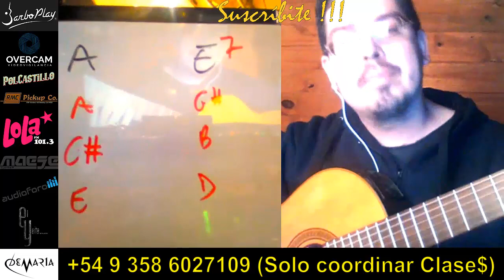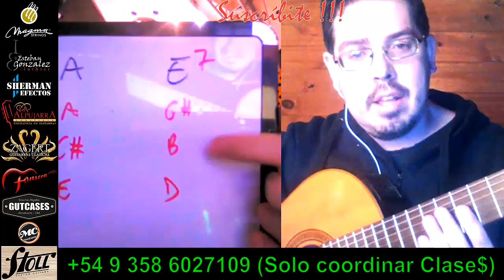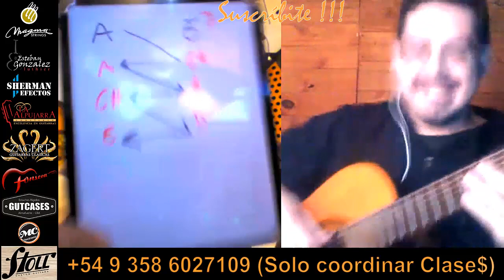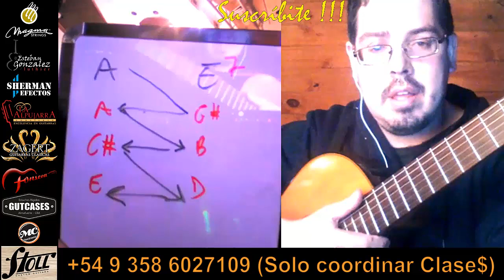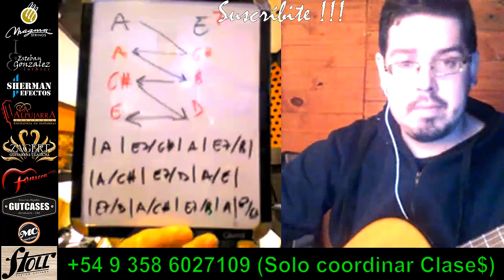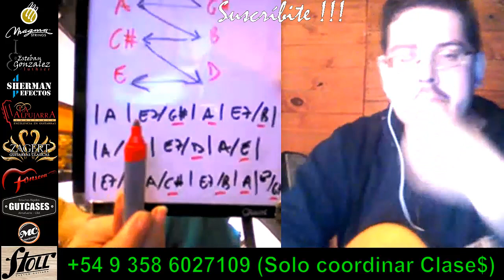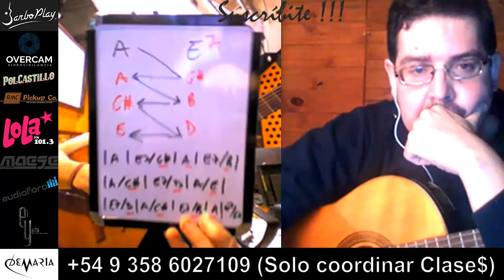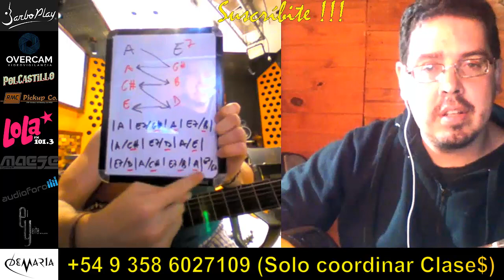Para Guitarristas Curiosos 15 - Clase Online con Jesús Amaya...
Jesús Amaya inaugura una nueva sesión de clases online, que tituló: Armonía para Guitarristas Curiosos, y en esta ocasión lo hace junto a Daniel, de la localidad de Magdalena en la Pcia. de Buenos Aires... Para Solicitar el Material Gratuitamente debes enviar un Mensaje Privado a esta FANPAGE ... Contactos